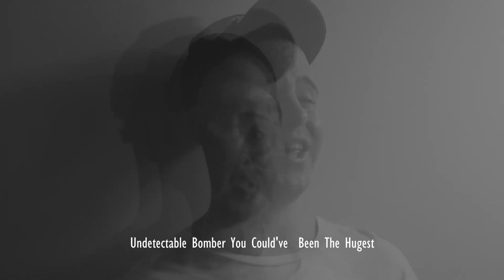Undetectable Bomber MUSIC COMPILATION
0:00 Undetectable Bomber - Formation 2
0:05 Undetectable Bomber - Scene Affection
0:10 Undetectable Bomber - Stop Wit Tha Fiction
0:15 Undetectable Bomber - You Could've Been The Hugest
0:20 Subscribe